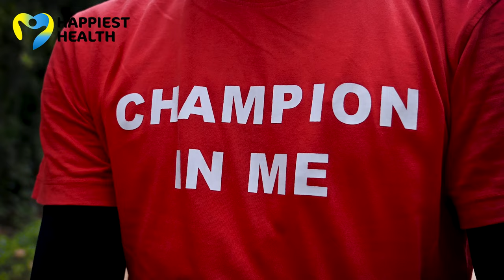My Story | Being HIV and positive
Meet Sanjay, a 20-year-old HIV-positive runner from Bengaluru who is a regular face at marathons held in the city. Sanjay is one of the many kids born to HIV-positive parents. He clings to his brimming positivity and says that HIV has no room in his life.

Research: Sunitha Rao
Camera: Anantha Subramanyam and Shiva Kumar
Editing: Shiva Kumar
Produced by: Revathi Rajeevan